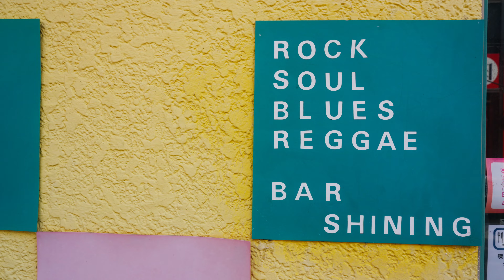単独公演「発”起」- 谷保編 -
お越し下さり誠に有り難うございました！！

「発"起」とは...
Dai Takanashiの箱ライブとはまた違うテイストでお届けする企画です！
自分が良く行くお店と自分の音楽で楽しく相乗効果が生まれたら良いなと思って始めました。
皆様が持ってくるのは溜まった鬱憤、疲労。
それ全部発散して本来の楽しズムを発揮する場所です。

次はどの街へ？

🚩谷保駅徒歩1分
Bar Shining